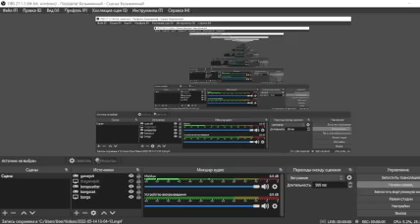playing funky friday